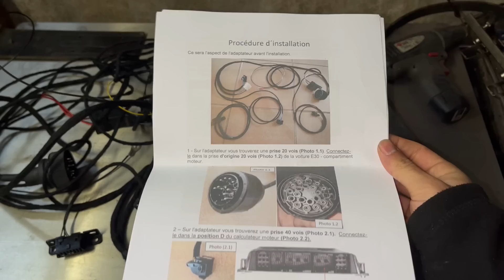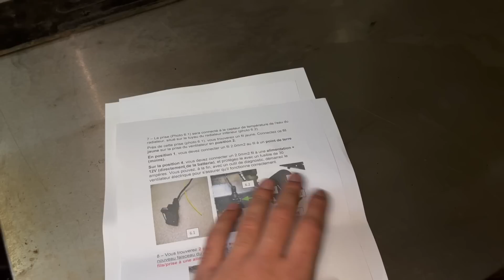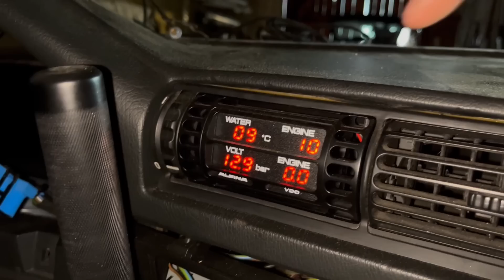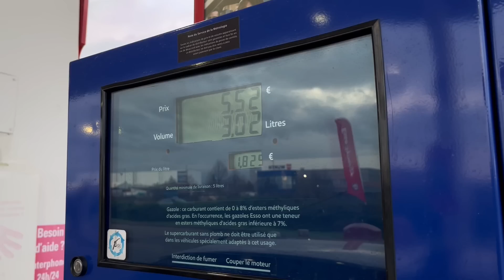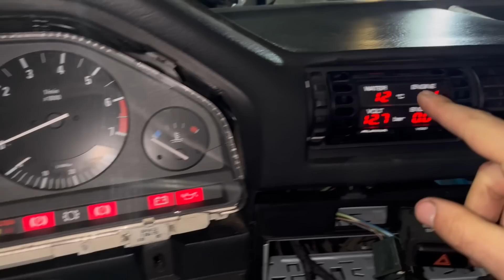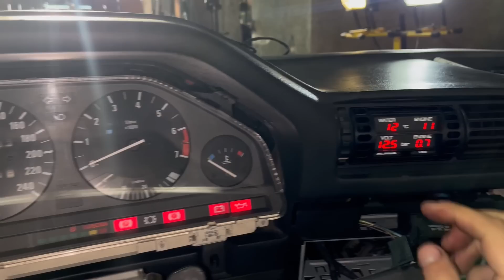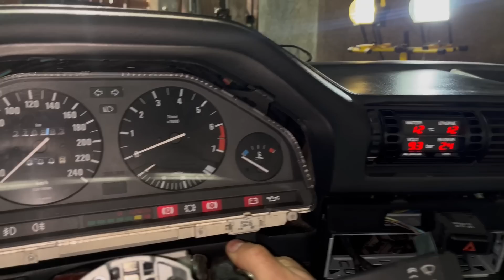LE PREMIER DÉMARRAGE DE MA E30 330i / E30 330i EP.20